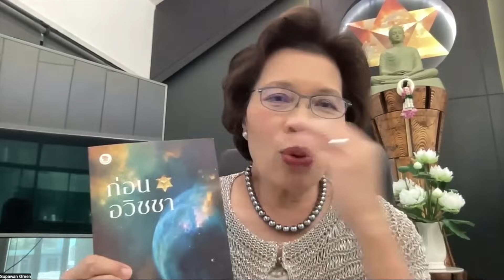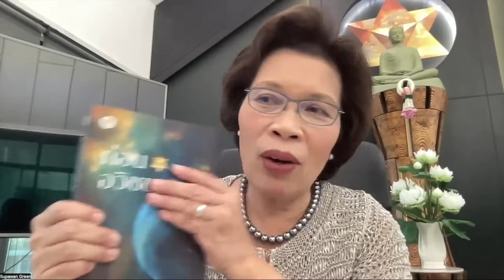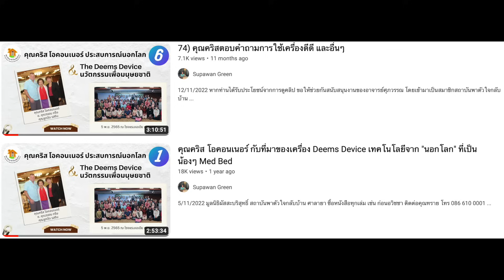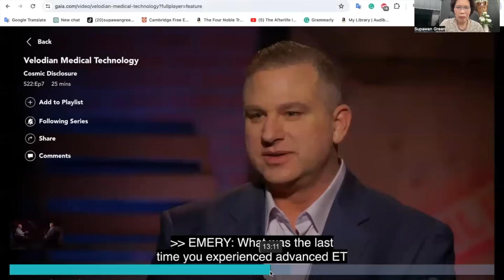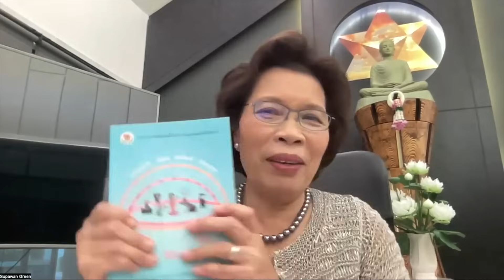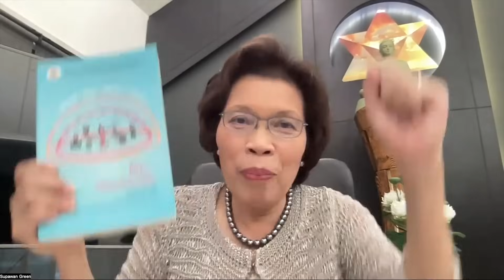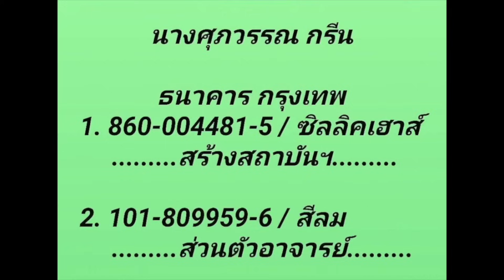166) หลักการทำงานของ Med-Bed เทคโนโลยีการรักษาโรคของอนาคต ชาวเวโลเดียน Velodian ดาวที่มีแต่หมอ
หากท่านได้รับประโยชน์จากการดูคลิป ขอให้ช่วยกันสนับสนุนงานของอาจารย์ศุภวรรณ โดยเข้ามาเป็นสมาชิกสถาบันพาตัวใจกลับบ้าน เดือนละ 300 บาท แบบตัดบัญชี  ธนาคารกรุงเทพ ศุภวรรณ กรีน  เลขบัญชี  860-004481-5  บัญชีส่วนตัวของอาจารย์  ธนาคารกรุงเทพ ศุภวรรณ กรีน 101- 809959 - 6
เป็นสมาชิกของช่องยูทูบ กดลิงค์นี้